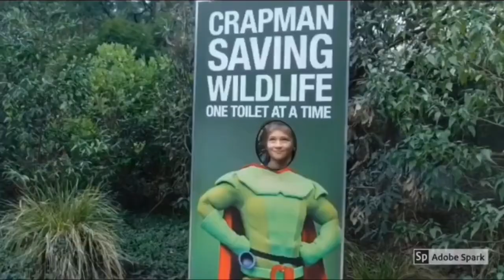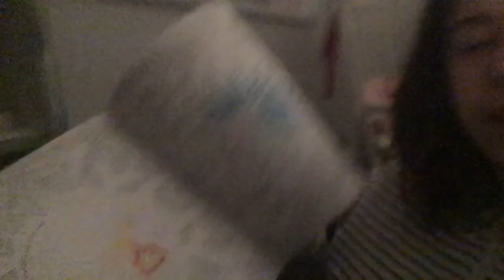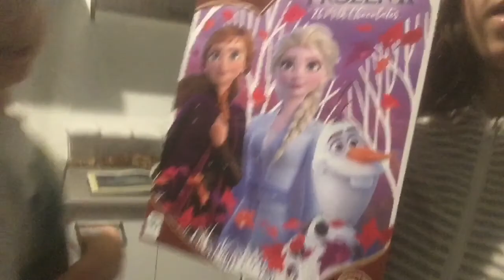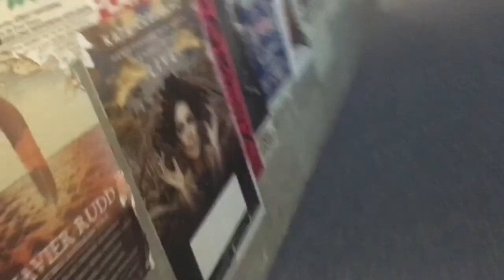Vlogmas Day 1 2019| End of Year Show! ~ Hannah's World